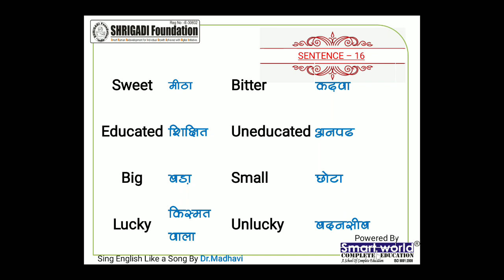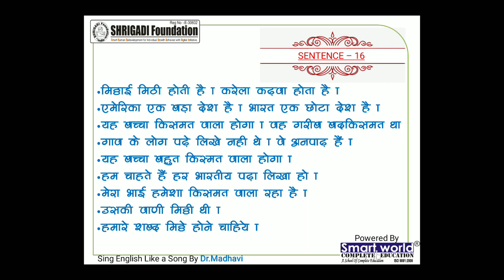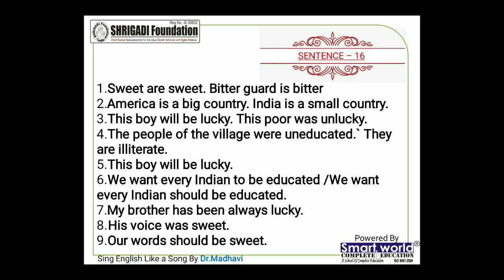Present and absent,verb and adjective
,Let be,Be,Is,Was,Will be,Can be, May be,Should be, Have been,I am going To be, Have to be,Has been